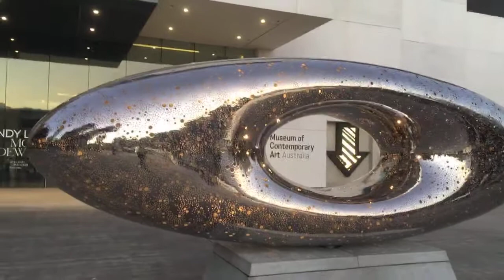#386 book Summary - The Big Leap - by Gay Hendricks -give yourself the permission to be happy and st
#386 book Summary - The Big Leap - by Gay Hendricks -give yourself the permission to be happy and stop being brought down by the long faces around you - eliminate the upper limit mindset that has been holding you back for so long.